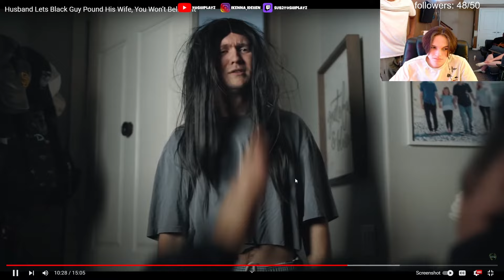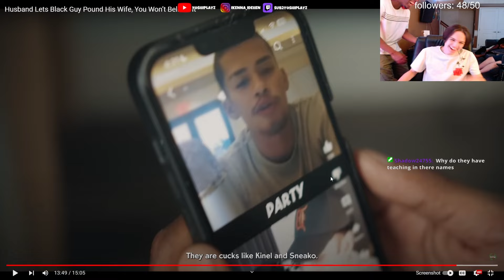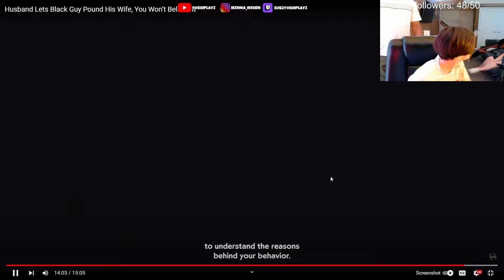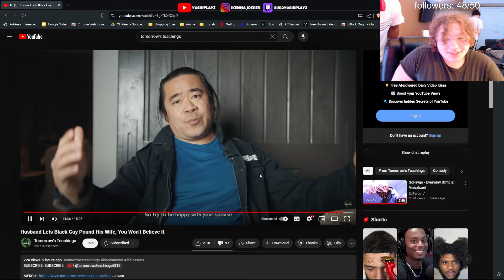kendrick wylin on tomorrow’s teachings...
In this video, the group chat reacts to yet another outrageous tomorrow's teachings